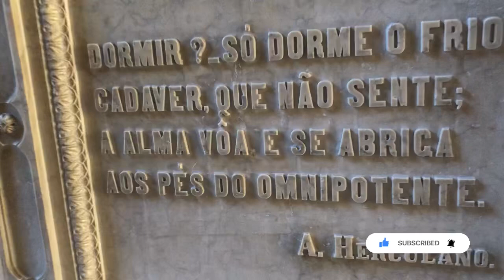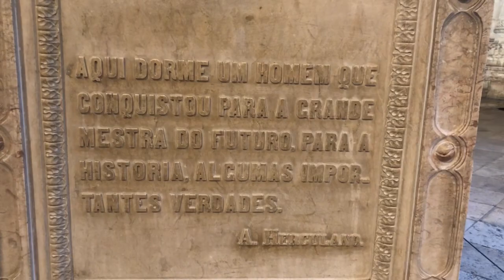Lisbon Portugal 🇵🇹 Travel Vlog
I visited Monasteryin Lisbon Portugal